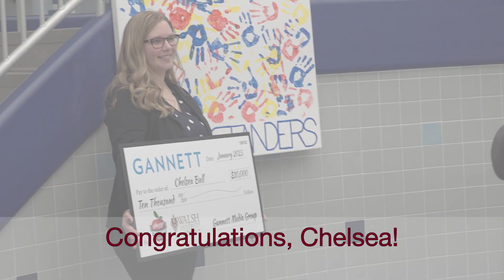Walsh University Presents National Teacher of the Year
Louisville Middle School teacher Chelsea Ball was named Walsh University's and Gannett Media's National Teacher of the Year as a part of the Amazing Teacher Awards program.